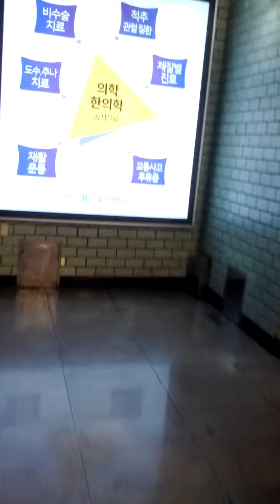Yeok Sam Station(221)-04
Mon 26th Sep 2022(AH 1444 Safar 30th)
I remade my today's all lost 15 videos last night.